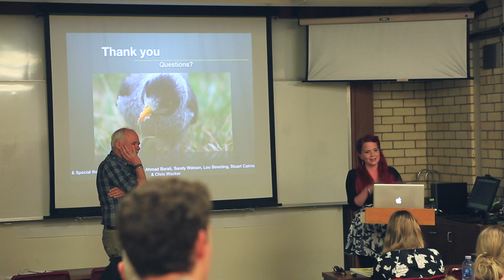Lucy Farrow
UNE honours student Lucy Farrow explains her research into signal transference in a cooperative bird, the Noisy Miner (Manorina melanocephala).